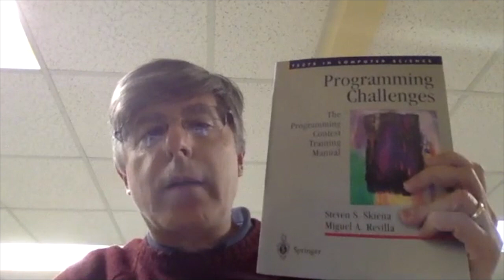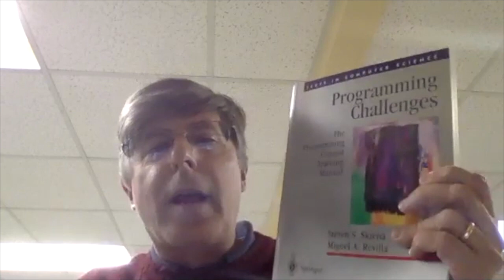Full Interview of Prof. Steven Skiena. OMG! Steven Says Prof. Rezaul Chowdhury is "Punk Kid"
The 5 minute full interview of Professor Steven Skiena about Stony Brook ACM-ICPC competitive programming team. The interviewer is Zafar Ahmad. Video editing by Caitao Zhan.